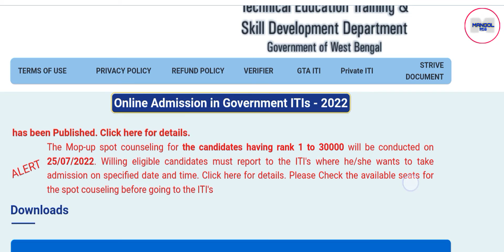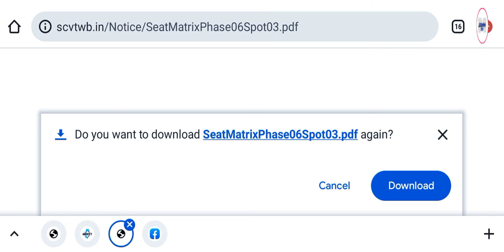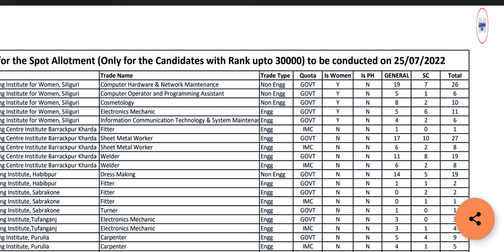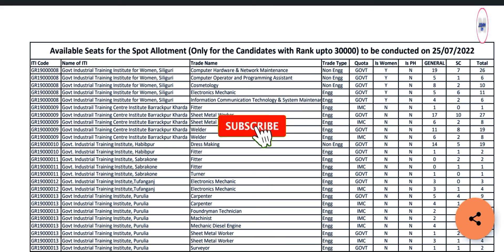ITI 25,26 Spot Councelling, প্রতিটি কলেজে কতগুলো সিট রয়েছে তাড়াতাড়ি চেক করুন।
ITI 25,26 Spot Councelling, Genaral SC-দের জন্য প্রচুর সিট রয়েছে